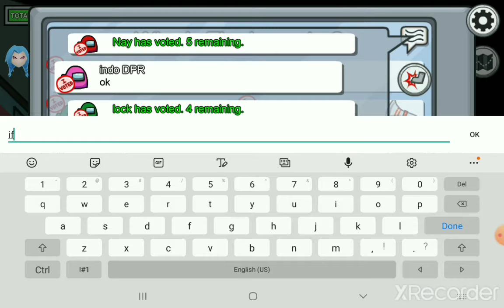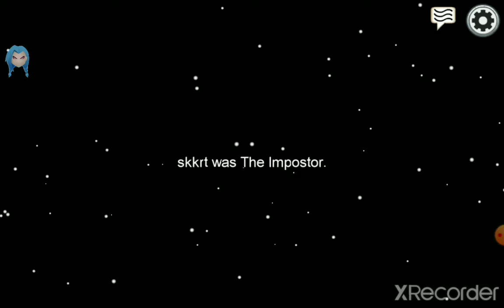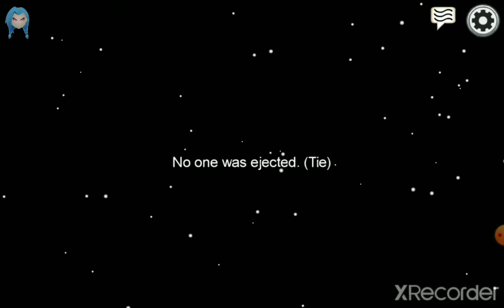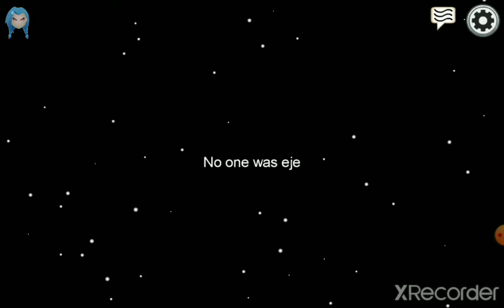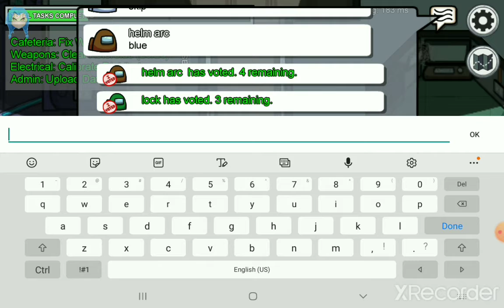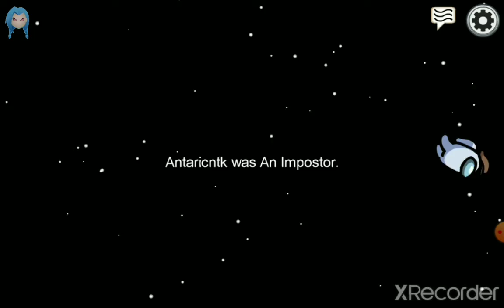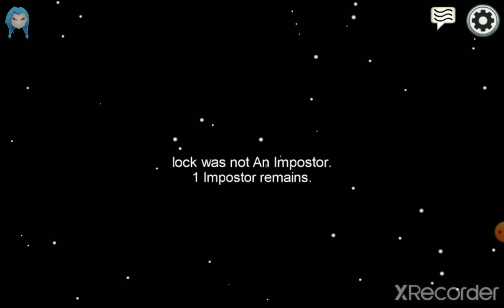among us hacked version part 1 | pro level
There are 10 crew mates among them there are 1 2 or 3 imposters depending on the host's decision . The host decides all the other settings of the game as player speed, imposter vision etc . Crewmates do the tasks to win the game and imposters kill the crewmates to win the game . There are 3 maps in this game and u can also play this game with ur friends by sharing the code.